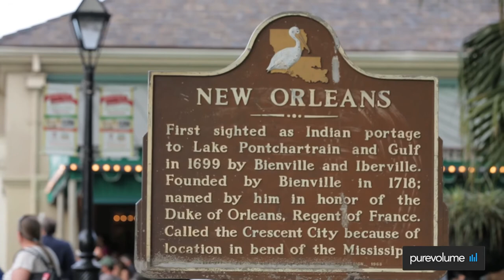Jazz Fest 2014: The Head and The Heart Question Overnight Success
PureVolume caught up with The Head and The Heart drummer Tyler Williams before the band's set at the 2014 New Orleans Jazz & Heritage Festival. While cruising NOLA's famed Jackson Square and sipping on a Hurricane, Williams tells us about the teacher who changed his life, how the Seattle band got together and their not-so overnight success.